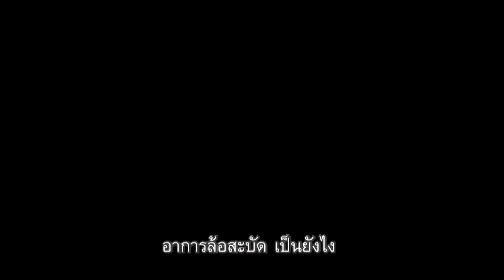หลากหลายเหตุผลที่ตอบว่าทำไมต้อง YAMAHA MT-15 ? [Yamaha MT-15 Review] [2019]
พบกับหลากหลายเหตุผล กับที่ตอบได้ว่า เพราะอะไรที่ทำให้ใครๆ ก็ขี่ YAMAHA MT-15  ทราบแล้วต้องจัดด่วนเลย!! ไม่ต้องคิดให้เสียเวลานาน มาเป็นทีมเดียวกันกับ MT-15 เติมไฟให้ชีวิต

ฟีเจอร์เด็ดเพียบ

▶ ไฟหน้า Mono Focus LED สว่างชัดทุกเส้นทาง  ครั้งแรกในคลาส
   150 ซีซี
▶ เรือนไมล์ Negative LCD เห็นชัดทุกฟังก์ชั่น
▶ เครื่องยนต์ 155cc แรงสุดในคลาส
▶ ระบบวาล์วแปรผัน VVA ตอบสนองทุกอัตราเร่ง
▶ ระบบส่งกำลัง Slipper Clutch ลดแรงกระชาก ขณะลดเกียร์ลงต่ำ
▶ โช้คหน้า Up side Dowm 37mm มั่นใจทุกการขับขี่
▶ เบาะชิ้นเดียว นั่งสบายในการขี่ทุกท่า
▶ SHIFT LIGHT ระบบไฟเตือนเปลี่ยนเกียร์
▶ ALUMINUM SWING ARM สวิงอาร์มอะลูมิเนียม
▶ SUPERWIDE TIRE ยางหลังขนาดใหญ่
▶ FREESTYLE RIDING SEAT คล่องตัว ในทุกองศาการขับขี่

Yamaha MT-15
ราคาแนะนำ 98,500 บาท

Yamaha_MT15_TWOPEE
BORN_OF_DARKNESS